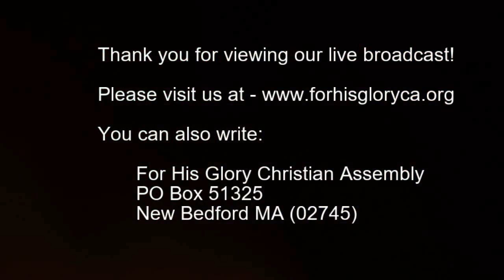2019 3 Bible Study 3 6 2019 Healing for Damaged Emotions pt 4 Dr Robert Langevin